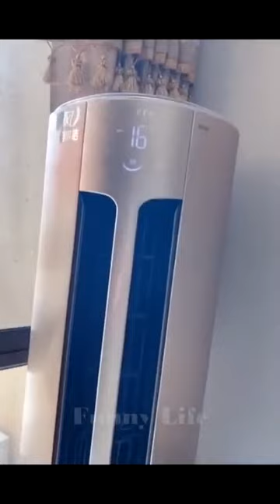New Funny videos collection 2021 TikTok Funny Videos Top comedy videos 2021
My channel have songs original songs and comedy is bey '"Funny Office"'.